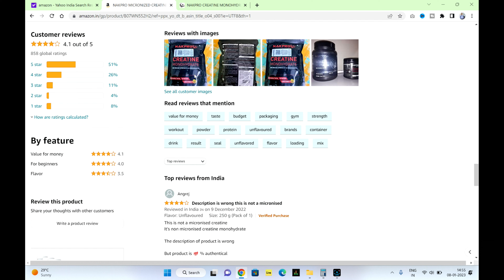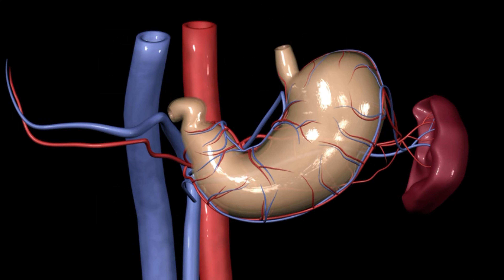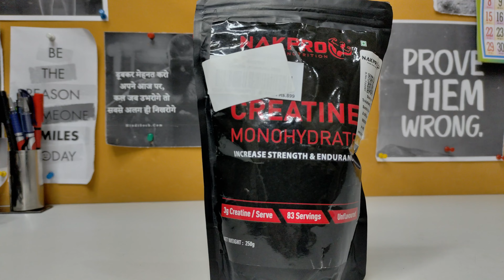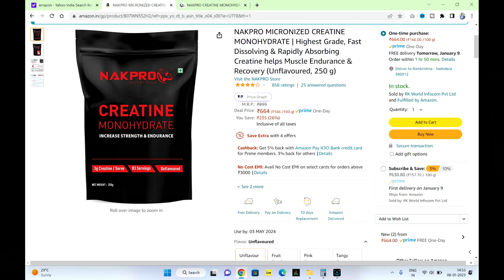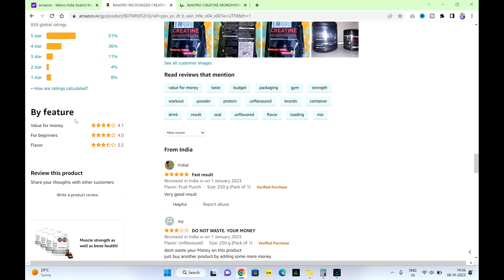Creatine लेने से पहले जान लो 3 बाते | Creatine Unboxing | Nakpro Creatine Honnest Review & Results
Hello Guys,

This video is educational and information purpose only. This video i have explained the following things and which help to you to achieve your fitness goal.
Following topic cover in this video :
What is createin
Creatine Benefits
Creatine Side Effects
Safest Dose of Creatine
When Creatine take
Beginners Creatine When to Take and What are the safe doses of creatine.
What is the creatine Cycle Beginners to Advance
Unboxing of Nakpro Creatine Monohydrates.

1)This video has no negative impact on the original works (It would actually be positive for them)
2)This video is also for teaching purposes.
3)It is positively transformative in nature.
4)I only used bits and pieces of videos to get the point across where necessary.

Health
Fitness
Beauty
Diet
Bodybuilding
Supplements
Home remedies
Motivational videos

Sixpack Milestone